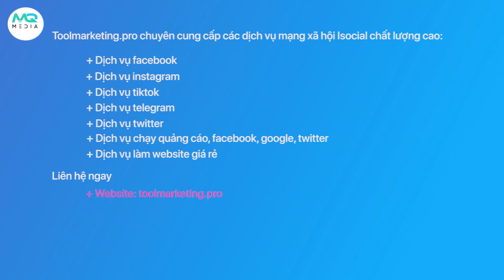Phát Triển Group Facebook Bằng Cách Tăng Số Lượng Thành Viên Nhóm